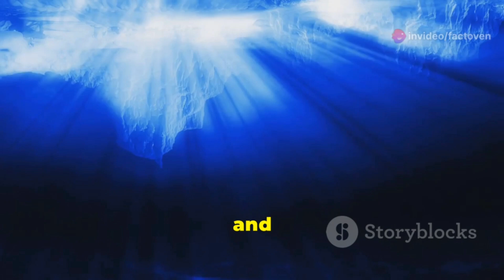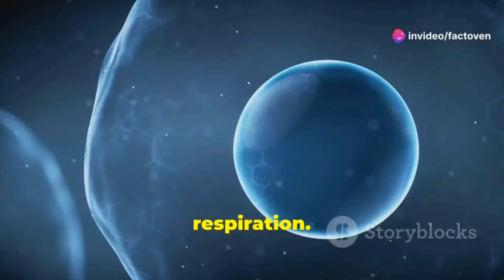What Are SnowBall Earths?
Snowball Earths refer to hypothesized periods in Earth's history when the planet was almost entirely covered in ice and snow. Scientists believe these extreme glaciations occurred at least twice, around 2.4 billion and 700 million years ago, based on geological evidence. During these episodes, the Earth's surface temperature dropped significantly, possibly reaching as low as -50 degrees Celsius (-58 degrees Fahrenheit). The concept of Snowball Earths suggests that the ice cover extended from the poles to the equator, creating a global icehouse climate.

Several factors may have contributed to the initiation and termination of Snowball Earth events, including changes in the Earth's orbit, volcanic activity, and the composition of the atmosphere. Despite the harsh conditions, life may have persisted in isolated pockets, potentially influencing the evolution of early organisms. Understanding these ancient glaciations is crucial for unraveling Earth's climatic history and its impact on the development of life.

OUTLINE:
00:00:00
A Frozen Earth

00:01:14
Rocks Remember

00:02:34
The Thermostat Breaks

00:03:45
Life in the Freezer

00:05:04
A Global Deep Freeze

00:06:20
Thawing Out

00:07:36
Seeds of Evolution

00:08:53

00:10:06
A Time of Change